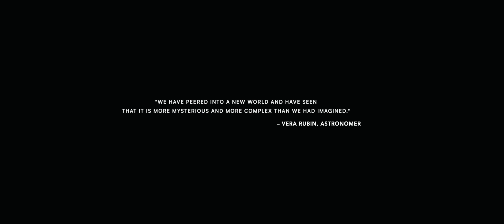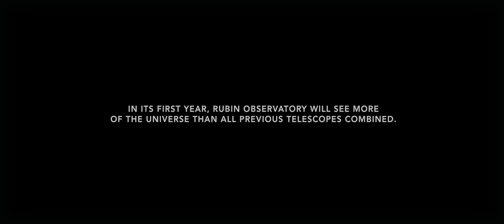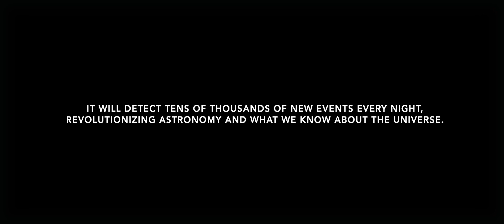Rubin Observatory Promotional Video (Subtitled)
For the first ten years of operation, Vera C. Rubin Observatory will perform the Rubin Observatory Legacy Survey of Space and Time, using the Rubin Observatory LSST Camera and the Simonyi Survey Telescope.
This Federal project is jointly funded by the National Science Foundation (NSF) and the Department of Energy (DOE) Office of Science, with early construction funding received from private donations through the LSST Corporation. The NSF-funded LSST (now Vera C. Rubin Observatory) Project Office for construction was established as an operating center under management of the Association of Universities for Research in Astronomy (AURA). The DOE-funded effort to build the Rubin Observatory LSST camera (LSSTCam) is managed by the SLAC National Accelerator Laboratory (SLAC).